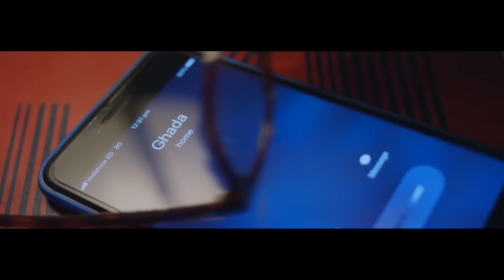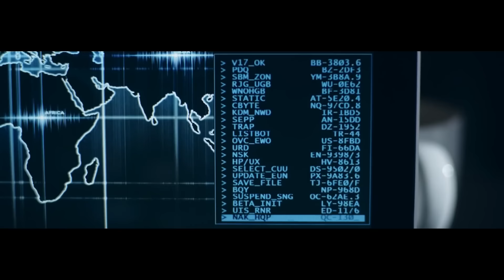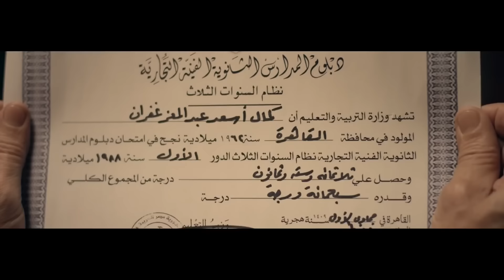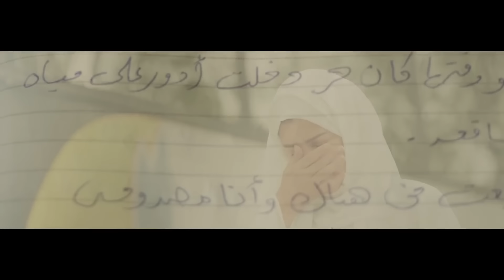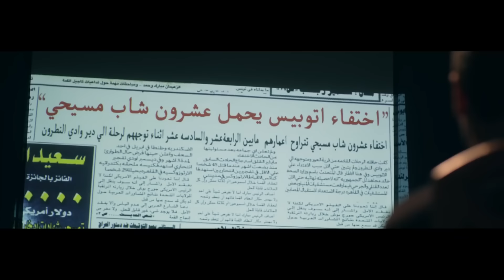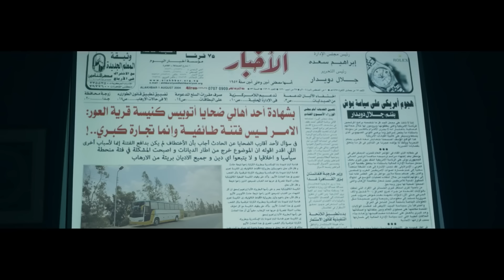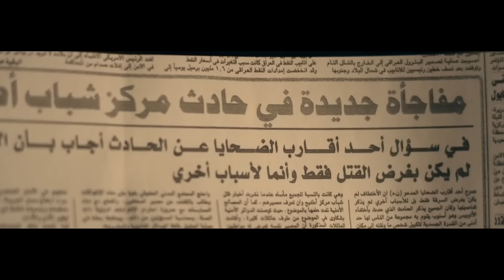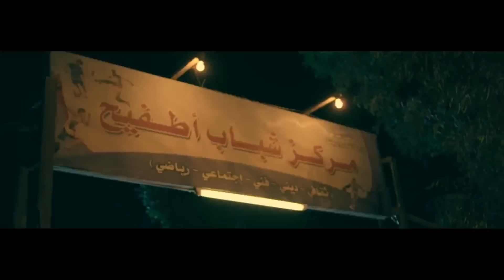سهرة ثالث يوم العيد - فيلم التشويق والإثارة .. | كابوس الثانوية العامة | بطولة الزعيم عادل إمام 🍿🔥🎬